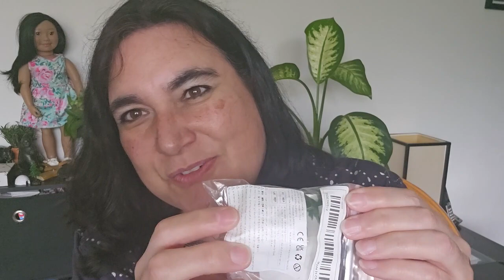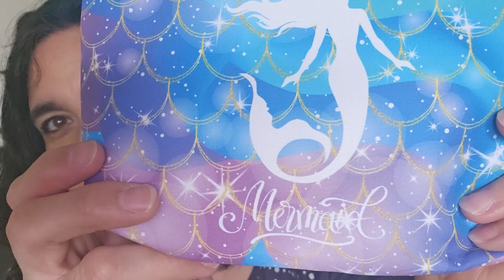🇨🇦 🍁More TEMU purchases for my Kapik PLUS TWIN HAPPY MAIL for Sedna! @daisyskyheart 🌸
Song during this video:
Artist: TheFatRat
Original song: